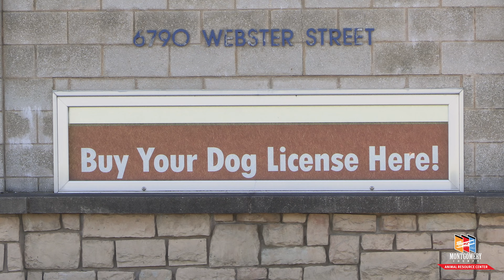Dog Licensing - Montgomery County Animal Resource Center